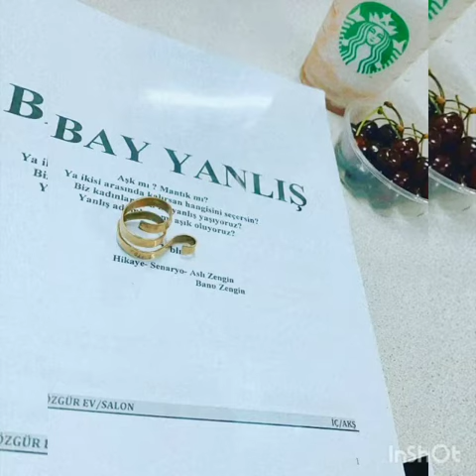Can Yamanda Yep yeni görüntüler geldi !!